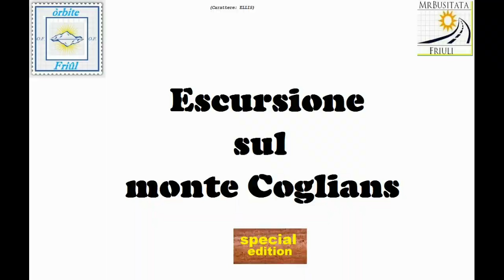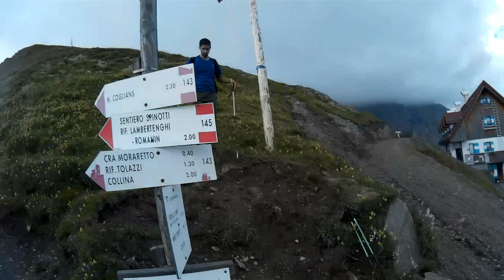Rubrica le mie escursioni Monte Coglians 2014 parte 28